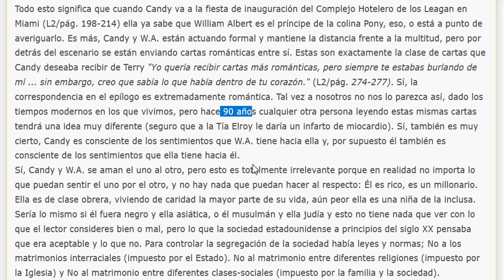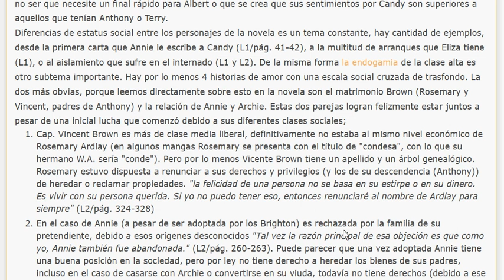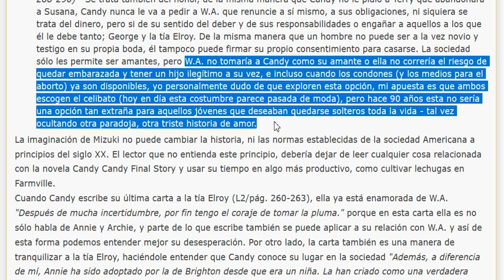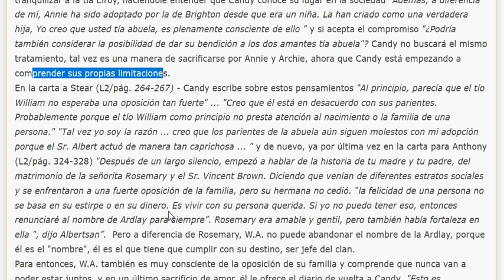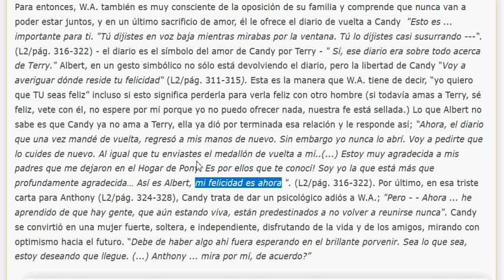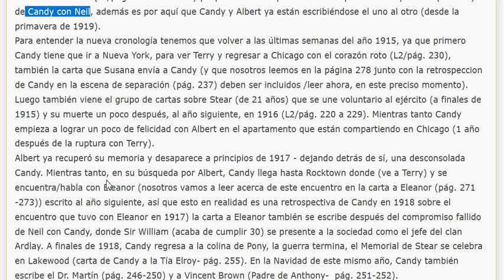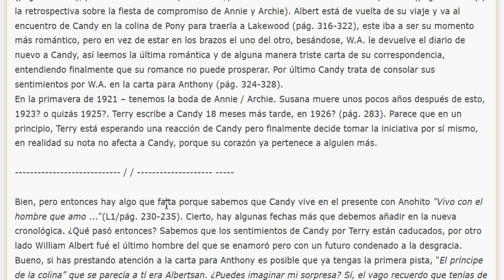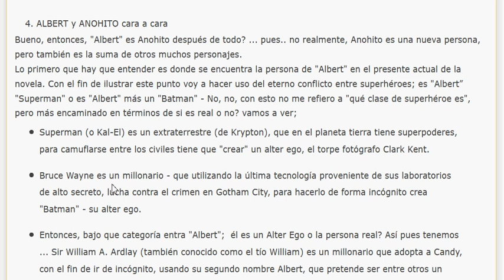desenmascarando a Anohito Candy Candy THE FINAL STORY 4#